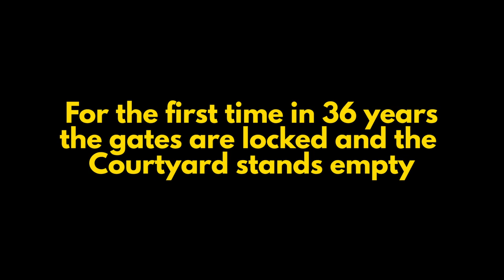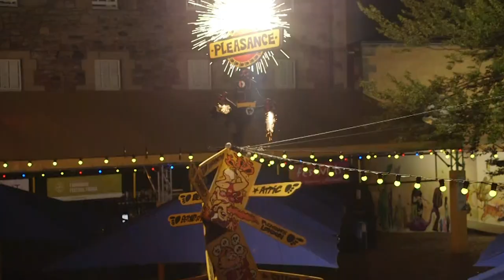Help the Pleasance and Everyone we Support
This summer, we should have been welcoming you to the Pleasance. However, for the first time in 36 years, the gates are locked and the Courtyard stands empty.

To make sure the Pleasance and everyone we support can return in 2021, we need your help.

We are not-for-profit charity funded by our ticket sales, receiving no regular government subsidy. By donating the cost of a ticket from this year's festival, you’ll help make sure we can be there in the future.

We pledge that 30% of everything we raise will go directly to emerging theatre-makers and comedians, with a dedicated fund to help debut shows reach Fringe 2021.

The Pleasance Courtyard is our home at the centre of the Fringe. An extraordinary place full of possibilities where artists and audiences thrive in a melting pot of creativity. It's a place for everyone, built by us, but made unforgettable by you.

We want to bring artists back to the stage. We want to ensure the Edinburgh Festival Fringe remains the world’s greatest theatrical showcase and training ground.

Together, we can open the gates again.

Thank you for your support, from everyone at the Pleasance.

Video Credits -

Editor: Adam Morrow

Footage: Recorded at Pleasance Edinburgh as part of the Pleasance Festival Volunteer Programme by Theo Davies, Barnaby Chadwick and Iona McEwan, with support from Dabster Productions. Additional footage by Adam Morrow.

Artists Featured: Swivelhead (Pipeline Theatre) / Nick Helm / Requiem For Aleppo / James Acaster / Citizen Puppet (Blind Summit) / Mr Swallow - Houdini / Sara Pascoe / Joe Lycett / Blind Man’s Song (Theatre Re) / Dane Baptiste / Please Excuse My Dear Aunt Sally (One Year Lease) / Balletronic (Ballet Revolucion) / Russell Howard / Alice Unhinged (Young Pleasance) / The Hampstead Murder Mystery! (Young Pleasance)  / Jack Whitehall / Trans Scripts (Paul Lucas Productions) / Labels (Worklight Theatre) / Jayde Adams / Joel Dommett / Lucy Porter / Lolly / Tim Key / Susan Calman / Molly (Squint Theatre) / Dorian Gray (Incognito Theatre) / Nish Kumar / Cirkopolis (Cirque Éloize) / Larry Dean / We Are Ian (In Bed With My Brother) / The Dreamer (Gecko Theatre & Shanghai Dramatic Arts Centre) / Love Birds (MusicWorld) / Amusical